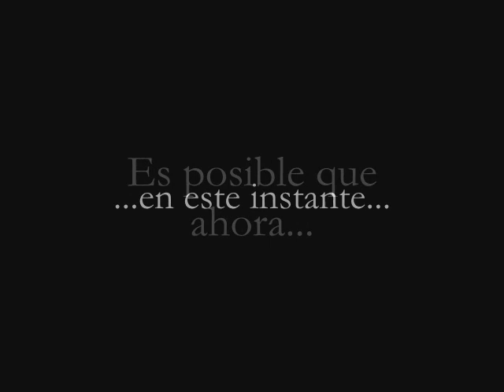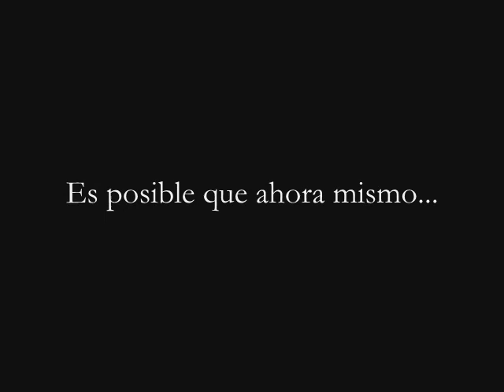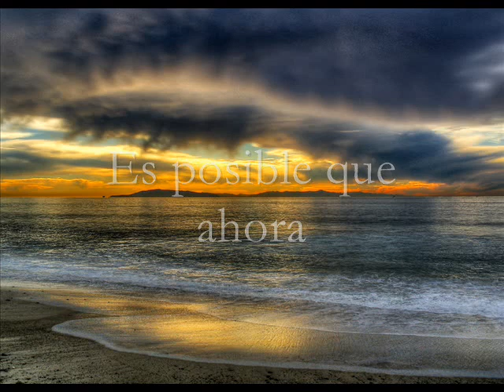Es posible que ahora.- Alberto Cortez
Este es un video fotográfico del más grande cantautor de todos los tiempos.

Alberto Cortez, en su disco "Aromas" en el año de 1993, presentó esta gran canción que trata de la realidad del mundo, de lo que sucede ante nuestros ojos sin darnos cuenta.

Por eso, es posible que ahora, en este instante, mientras ves este video, muchas situaciones terribles ocurren en todo el mundo, luchemos por la paz, y digamos un sí rotundo por la vida...un sí rotundo por la vida...un sí rotundo por la vida...